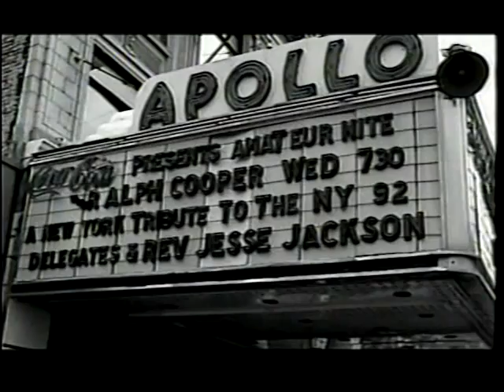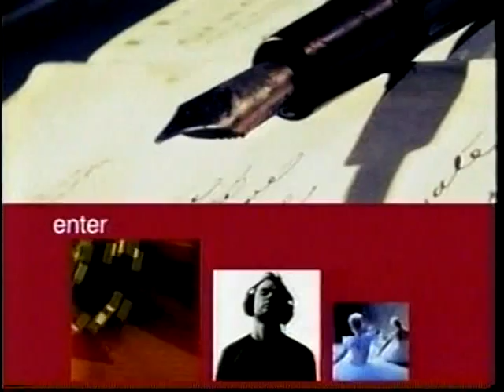CNN's Talk Asia Program- Ken Hirai 平井堅, 2/3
Ken Hirai is interviewed for CNN's Talk Asia in 2006 and discusses his time meeting and performing with R & B legend, Stevie Wonder.